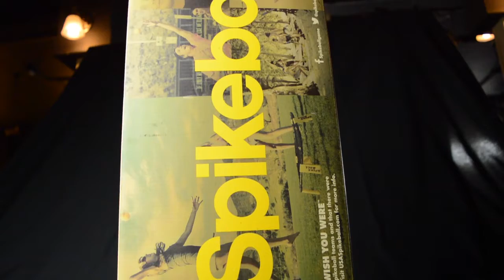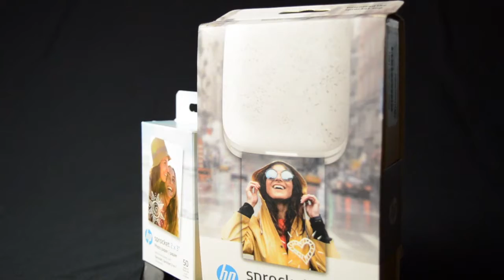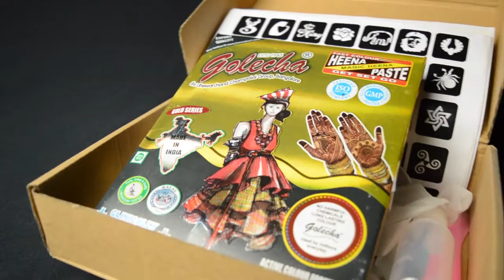March Madness Is Here!!!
MARCH MADNESS STARTS THIS WEEKEND!
Events:
Sapce Pirate Trainer 6th
Basketball Shootout 7th
Smash Bros 13th
Air Hockey 14th
Mario Kart 20th
Connect Four 21st
Extreme Musical Chairs 27th
Prize Night 28th
Klassen Autobody Ltd
Great Plains College
Boston pizza Swift Current
Urban Ground Coffeehouse